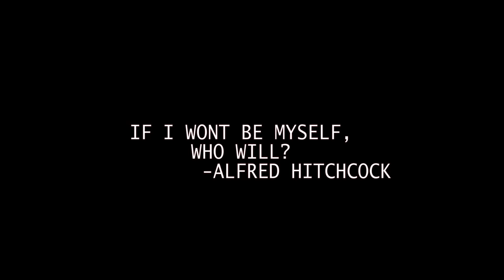Kannal Neer- Its about being yourself and getting accepted..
2 sucides take place and on investigation the police officer finds out a startling fact..

A Mukund Prabu creation (KAPVGMC-ZEHAZTIANZ 2K16)